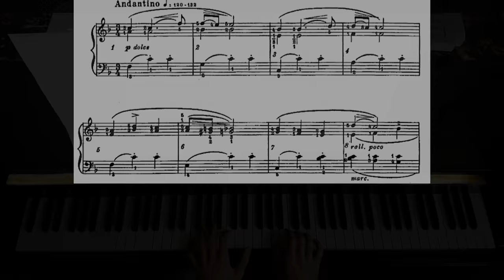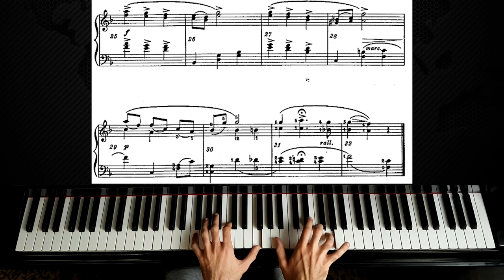Santa Lucia - Piano Tutorial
As requested here is the piano tutorial for Santa Lucia! :) Sheet Music

"Santa Lucia" is a traditional Neapolitan song. It was translated by Teodoro Cottrau (1827–1879) into Italian and published by the Cottrau firm, as a "barcarolla", in Naples in 1849. Cottrau translated it from Neapolitan into Italian during the first stage of the Risorgimento, the first Neapolitan song to be given Italian lyrics. Its transcriber, who is very often credited as its composer, was the son of the French-born Italian composer and collector of songs Guillaume Louis Cottrau (1797–1847). Various sources credit A. Longo with the music, 1835.
The original lyrics of "Santa Lucia" celebrate the picturesque waterfront district, Borgo Santa Lucia, in the Bay of Naples, in the invitation of a boatman to take a turn in his boat, to better enjoy the cool of the evening.

In the United States, an early edition of the song, with an English translation by Thomas Oliphant, was published by M. McCaffrey, Baltimore. Perhaps the definitive 20th century recording of the song was that of Enrico Caruso, the great Neapolitan opera singer.

The song was also recorded by Elvis Presley on the 1965 album Elvis for Everyone and featured in the film Viva Las Vegas.

In Sweden, Finland, Denmark, the Faroe Islands, and Norway, "Santa Lucia" has been given various lyrics to accommodate it to the winter-light Feast of Saint Lucy, at the darkest time of the year. The three most famous lyrics versions in Swedish are Luciasången, also known by its incipit, Sankta Lucia, ljusklara hägring ("Saint Lucy, bright illusion"); Natten går tunga fjät ("The night walks with heavy steps"); and the 1970s "kindergarten" version, Ute är mörkt och kallt ("Outside it’s dark and cold"). The more common Norwegian version is Svart senker natten seg ("Black the night descends").

In the Czech Republic (or former Czechoslovakia), it was made famous with the words Krásná je Neapol sung by Waldemar Matuška.

In Austria it is famous under the title "Wenn sich der Abend mild". It is sung by Austrian fraternities.